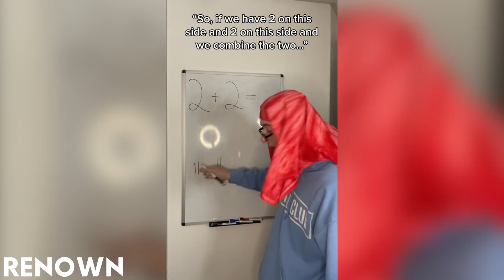Best Tiktoks of Luke Davidson in April Ep.3 | @lukedavidson_ tiktoks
Best Tiktoks of Luke Davidson in April  Ep.2  |  @lukedavidson_ tiktoks

If your TikTok is in this compilation and you want it to be removed, please e-mail . Thank you for your understanding.

Some tags that apply to this video are: LukeDavidson PlotTwists​